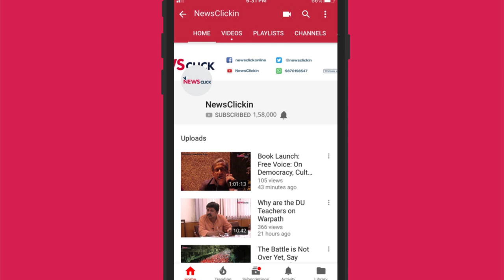'Untouchable' Love: An Account on the Rise of Honour Killings in Tamil Nadu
he number of honour killings are on a rise in Tamil Nadu. The government is not giving real attention to the issues and is rejecting the widespread demand of forming a new legislation against caste violence. Newsclick looks into the numbers and reasons behind these murders.